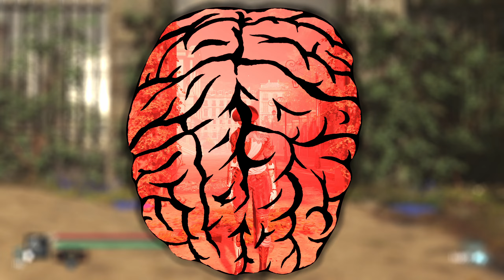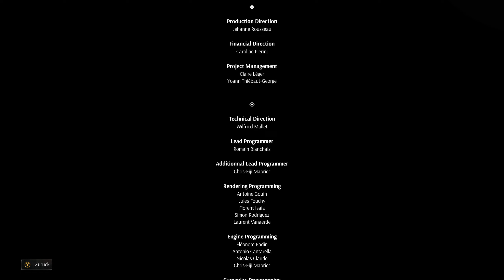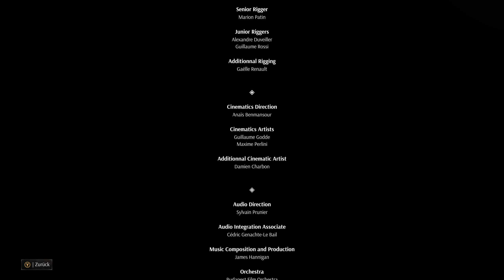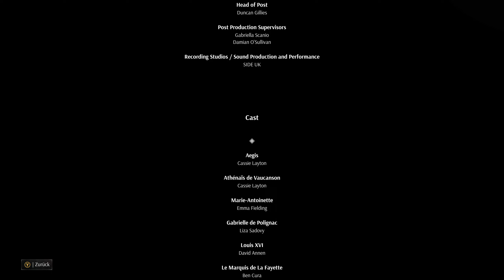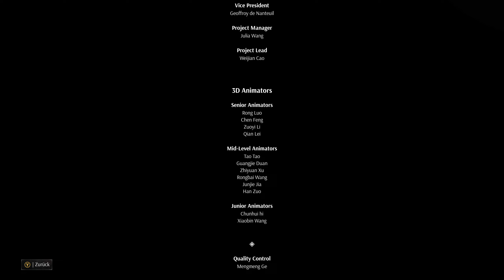Let's Play Steelrising (deutsch)(PC)(2k/1440p) #059 Finaler Boss: Eiserne Königin + Kurzes Fazit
Let's Play Steelrising (deutsch) | Plattform: PC Auflösung: 2560x1440 (2k/1440p)

Wir schreiben das Jahr 1789. Ganz Paris ist von außer Kontrolle geratenen Maschinen, den sog. Automaten besetzt. Oh, sagte ich ganz Paris? Nicht doch! Ein kleiner, tapferer Automat namens Aegis und ihr leicht vertrottelter Operator Gulaschhirn bieten den Automaten und dem Establishment die Stirn. Begleitet uns in diese extrem hübsche und extrem gefährliche Spielwelt eines alternativen Paris. Wir entschlüsseln gemeinsam die Geheimnisse der Automaten, der Revolution und stellen uns immer härteren Fights. Denn wie immer gilt, aufgeben ist keine Option!